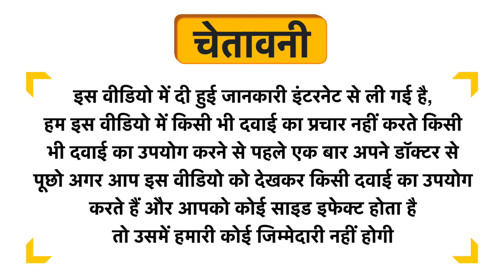Grenade Carb Killa High Protein Shake Cookies & Cream Uses in Hindi | Side Effects | Dose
Grenade Carb Killa High Protein Shake  Cookies & Cream Uses in Hindi | Benefits | Side Effects | Dose